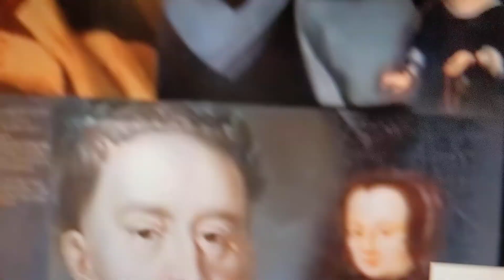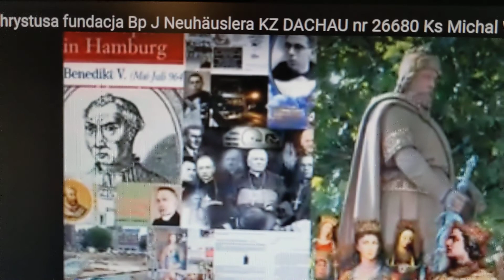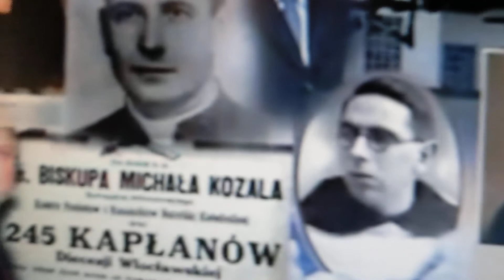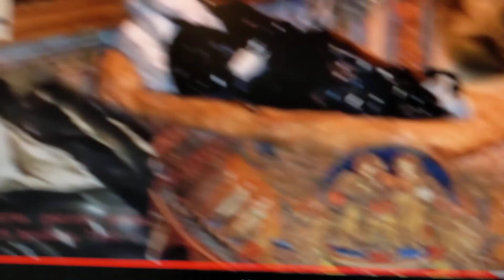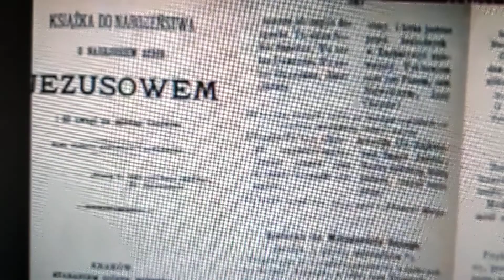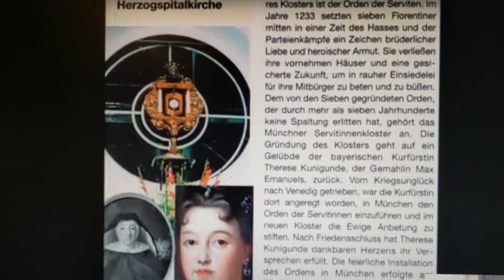28.09.23-Tulce -Ks Michał Woźnicki- Ks Marian Libera-sladami Ks Józefa Woźniaka Hamburg-Dachau.